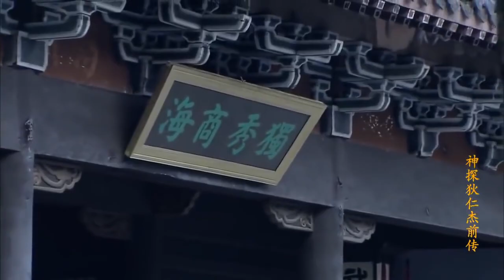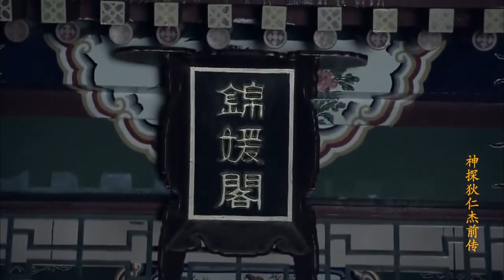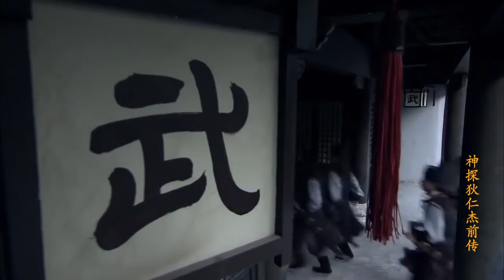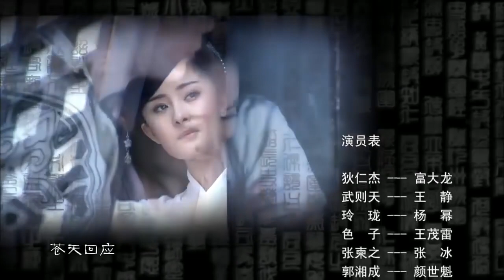【古装剧】《玲珑美人煞》第28集 | 杨幂化身黑莲花为爱黑化变成了一个意图报复朝廷的女杀手（富大龙、杨幂）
导演：柏杉
主演：富大龙、王静、杨幂、王茂蕾、赵波、曹征、吴婷、张蓓蓓
《玲珑美人煞》讲述公元680年，唐高宗李治御驾亲赴泰安祭天，太子李贤奉命先行前往安排祭天事宜，却被奸臣策划的一场阴谋陷害，其储君地位岌岌可危。狄仁杰得到消息，认为这是国家的重大危机，于是冒险赴泰安进行调查。狄仁杰很快从涉案的大量物证和当事人的口供中理出头绪，勘探出这是一场伪造兵变嫁祸太子，企图挑起动乱，谋篡政权的巨大阴谋。由此开始，狄仁杰在历时二十年的破案生涯中，凭着他对百姓的热爱，对国家的责任，凭着他超凡脱俗的机智果敢，先后破获了泰安案、成都案、洛阳案等一系列案中有案、案中套案的巨大案件，维护了国家的统一，社会的稳定，百姓的和谐与安居。受到朝廷的嘉奖和百姓的爱戴